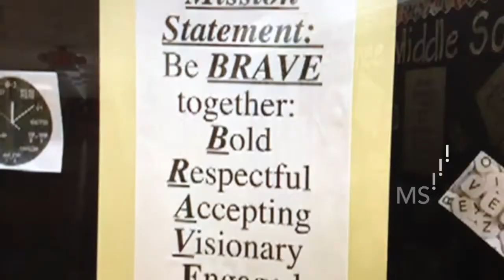9 13 17